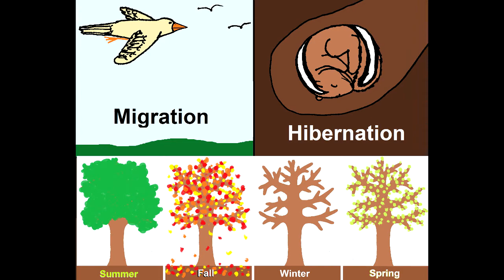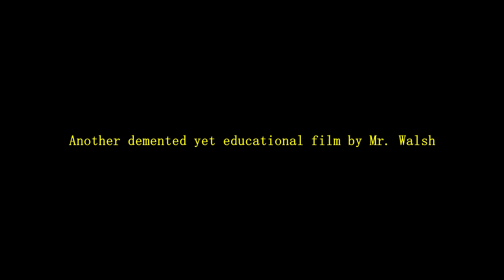Seasonal Adaptations Song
Another educational song by Mr. Walsh